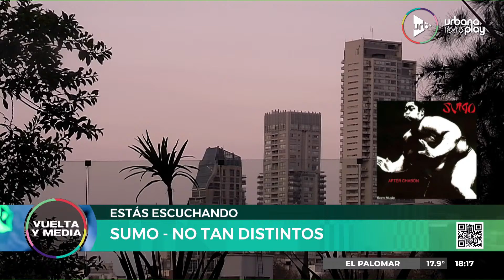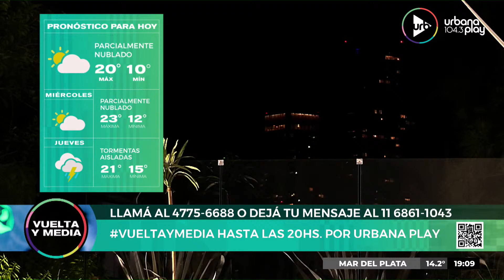[23/08/2022] VueltaYMedia en Urbana Play 104.3 FM UrbanaPlay1043 (Parte 2)